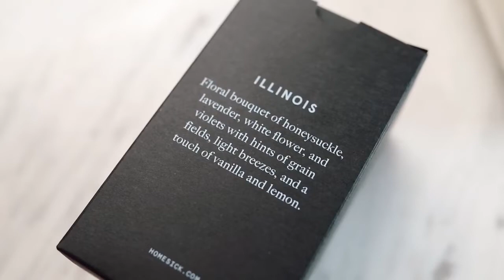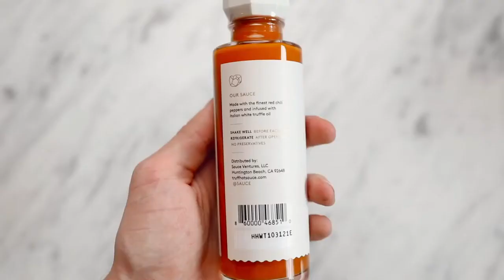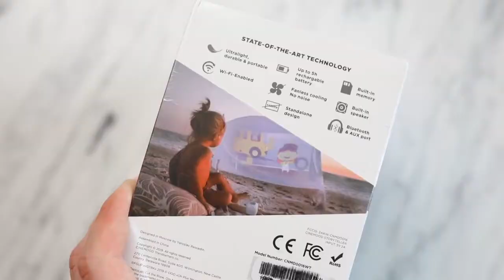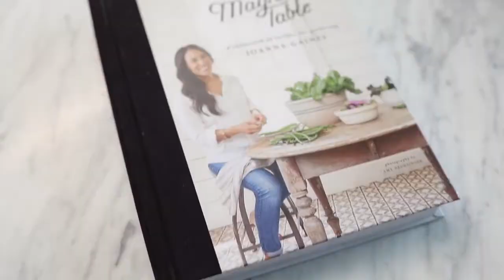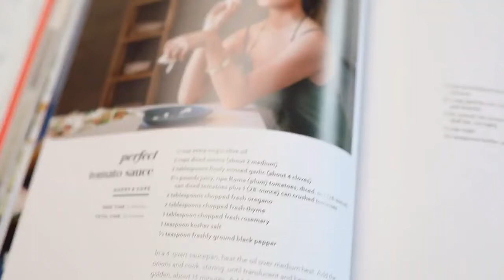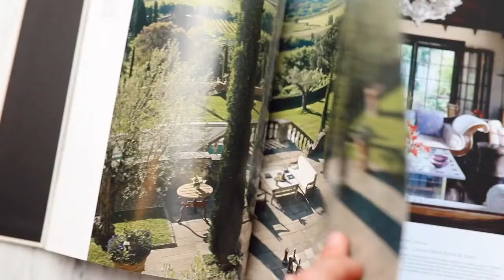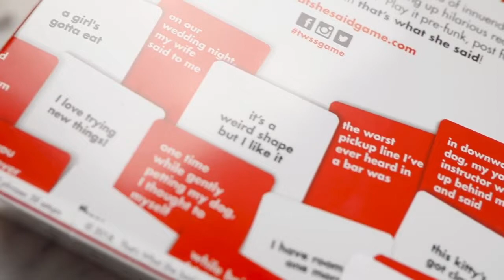THE BEST AMAZON PRIME GIFT IDEAS Affordable Thoughtful Gift Ideas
HOMESICK Candle (by state)
HOMESICK Candle (by city)
Rechargeable Ligher
ANKER Portable Charger
Polaroid Camera
3D Moon Lamp
TRUFF Hot Sauce
2020 Fox Planner
Cinemood Portable Movie Theater
Himalayan Salt Night Light
Magnolia Table Cookbook
Chrissy Teigen Cravings Cookbook
Architectural Digest Coffee Table Book
“Thats what she said” game
Tile Tracking Device
Mug with Basketball Hoop
Knit Beanie with Bluetooth Speakers
Reusable Coffee Cup
iPhone Charger + Bottle Opening Keychain

EQUIPMENT
+ Canon 5D Mark III (Main Camera)
+ Canon G7X (Vlog Camera)
+ Sigma 35mm Lens
+ Memory Card (BEST)